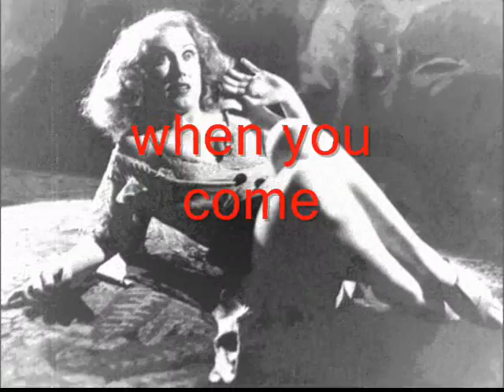Dark of Mind - A Dog Named Handsome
My love grows. Damn.